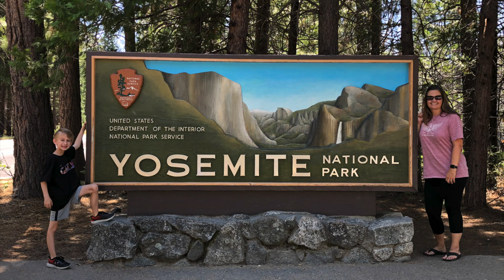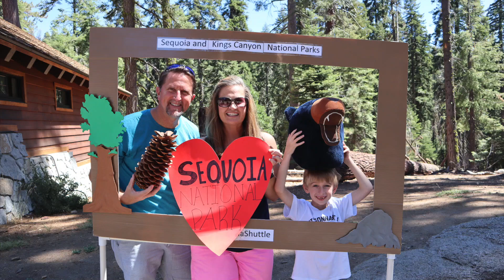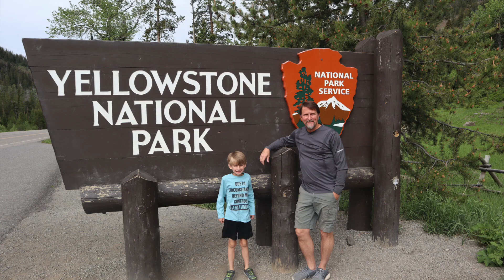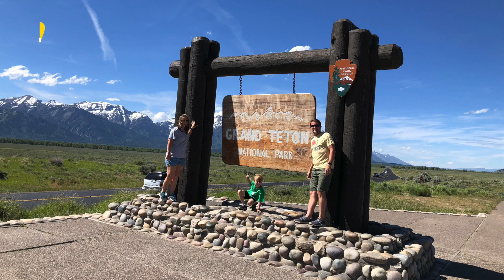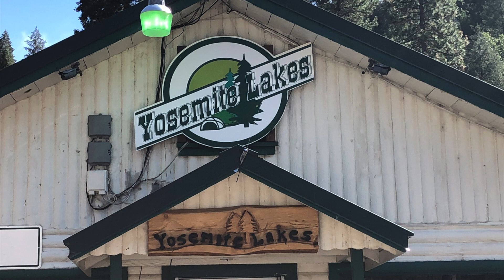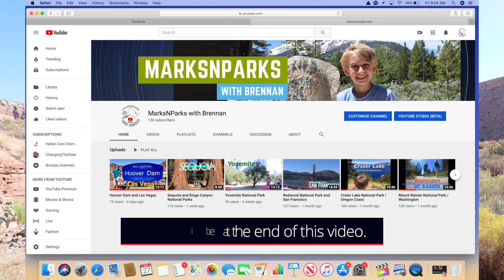Full-Time RV || What's New With Changing The View E4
Changing the View offers an update on their full-time RV travels.  They highlight their 3 favorite National Parks, 3 favorite campgrounds, and their favorite travel resources.
1:32 Oregon Coast
2:10 Redwood National Park
2:47 San Francisco
3:38 Yosemite National Park
4:10 Sequoia National Park
5:17 Hoover Dam / Las Vegas
7:20 Our Top 3 National Parks So Far
7:45 Yellowstone National Park
8:47 Grand Teton National Park
10:22 Glacier National Park
11:35 Favorite Campgrounds
12:03 Henry's Lake State Park
12:45 Zion River Resort
13:35 Yosemite Lakes Campground
14:35 Recommendations
15:00 Gypsy Guide
16:05 Thousand Trails
16:53 Campendium
17:27 Campground Reviews
17:47 Connect and learn from others through Social Media